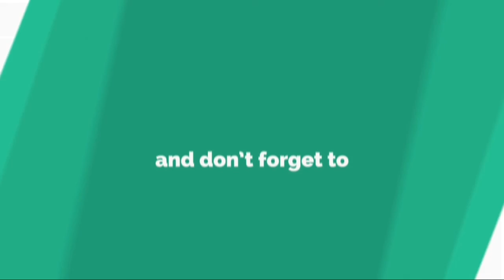霊感が強くて何か見えてる…？...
子 供 は 前 世 を 覚 え て い る と か 、 霊 感 が 強 い と い っ た こ と を 耳 に す る こ と が あ る 。 信 じ る 信 じ な い は 人 そ れ ぞ れ だ ろ う が 、 本 当 に あ る こ と な の か も し れ な い 。 な ぜ な ら 、 思 わ ず 信 じ て し ま う よ う な 動 画 が 海 外 で 激 撮 さ れ た か ら だ 。